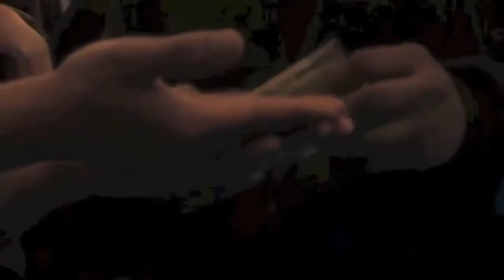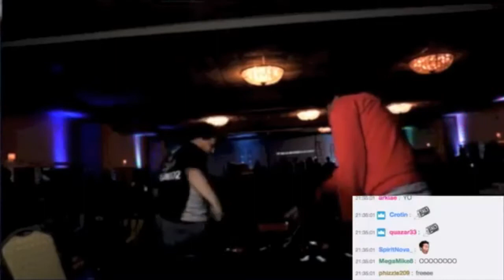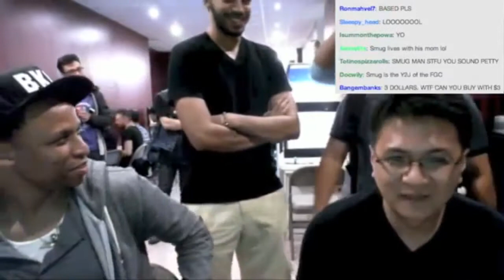best of fgc insults, rants,arguments, and disrespek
lmao
vid is not monetized